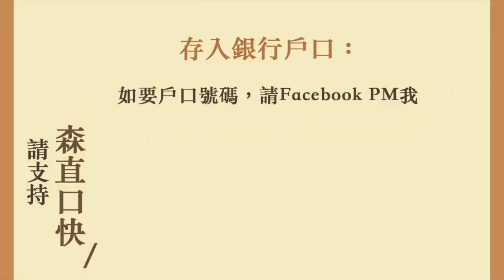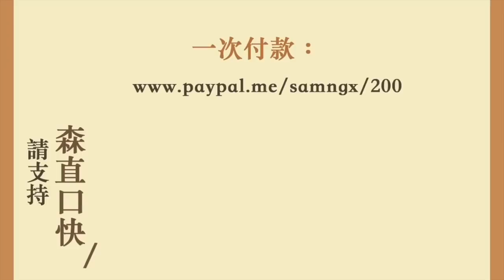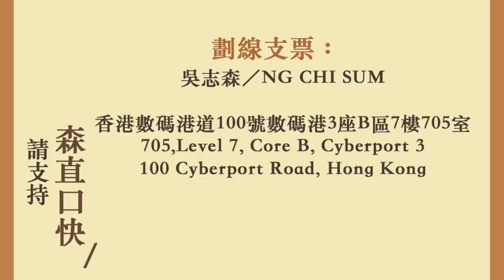Leica廣告重現8964 華為唔同徠卡一刀兩斷就係賣國賊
邁向三周年！

Leica廣告重現8964
華為唔同徠卡一刀兩斷就係賣國賊

20190420吳志森「森直口快」# 1659

705, Level 7, Core B, Cyberport 3
100 Cyberport Road, Hong Kong